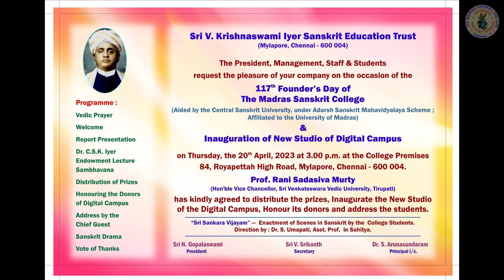117th Anual day Chief guest speech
The chief guest of the 117th Founder's Day was Dr. Rani Sadasiva Murty.
Dr. Rani Sadasiva Murty is presently the Vice Chancellor of Sri Venkateshwara Vedic Univesity, Tirupathi. He was serving as Professor in the Department of Sahitya, Rashtriya Sanskrit Vidyapeetha, Tirupati. He is a recipient of Kendra Sahitya Akadmi Award 2016 in the year 2017. He has also received many more National Awards and honours. He directed a Sanskrit Film Hidimba Bhimasenam in the year 2011. As the Project Coordinator he produced the Electronic Text of the Vyasa Mahabharata with Hyper Links consisting of 1 lakh 10 thousand Slokas with 18 search parameters. This is a world class task among his achievements.